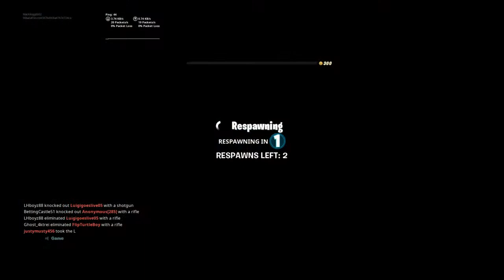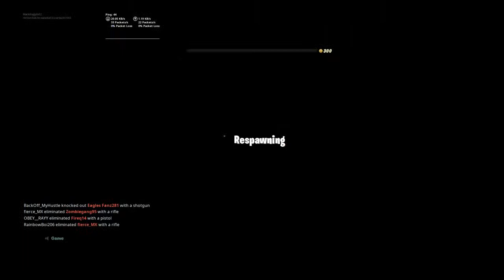Fortnite pt1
Fortnite